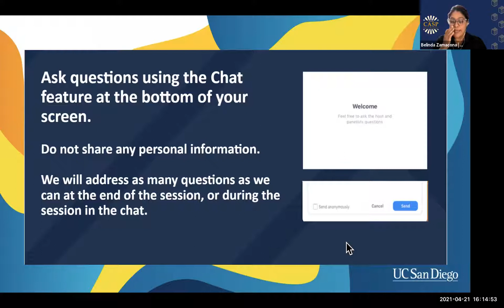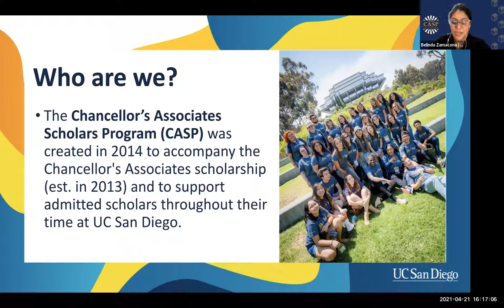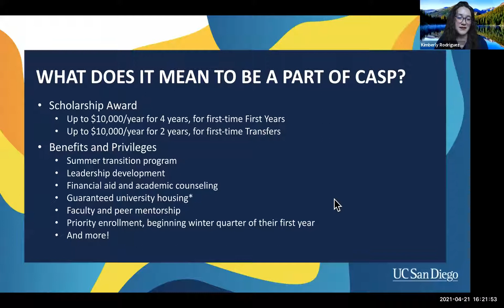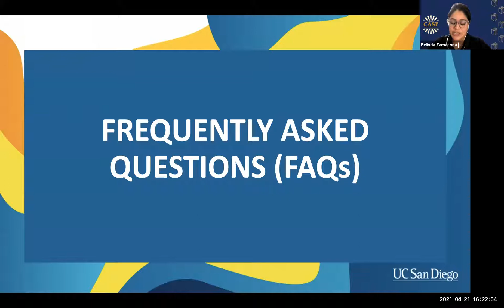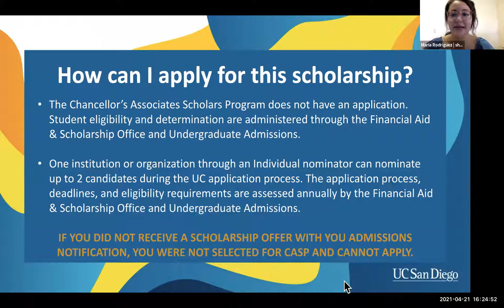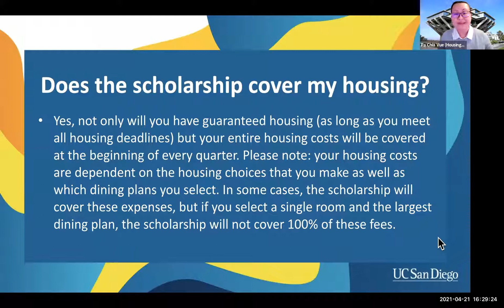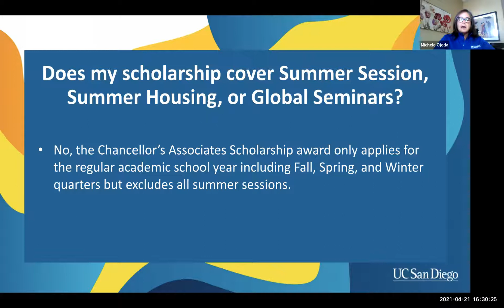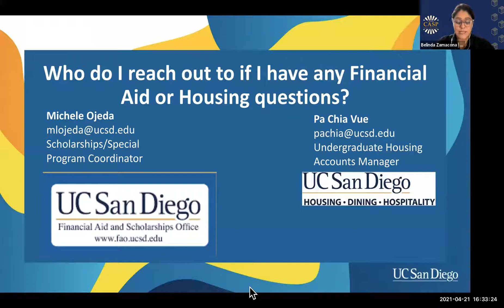CASP 2020 Virtual Info Session - First-Years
Recording from our CASP Info Session for First-Year who were admitted to UC San Diego and offered the Chancellor's Associates Scholarship starting Fall 2021. Recording date: April 21st, 2021.

Timestamp
00:00 - Welcome and Session Instructions (Belinda Zamacona)
3:30 - What does it mean to be a part of CASP? (Kimberly Rodriguez Jimenez)
8:10 - Frequently Asked Questions (FAQs) (Belinda Zamacona)
9:16 - How can I apply for this scholarship? (Maria "Ria" Rodriguez)
11:17 - Is there a minimum GPA requirement to maintain the scholarship? (Karen Van Ness)
13:00 - Does the scholarship cover my housing? (Pa Chia Vue)
15:49 - Does my scholarship cover Summer Session, Summer Housing, or Global Seminars? (Michele Ojeda)
16:52 - What happens if I don't graduate in two years (transfers)/four years (first years)? (Michele Ojeda)
18:09 - If a student has a CalVet fee waiver, do they still qualify for the Chancellor's Associates Scholarship? (Michele Ojeda)
19:00 - Contact Information for Financial Aid & Scholarship and Housing, Dining, Hospitality (Belinda Zamacona)
20:25 - Are all CASP emails going to be sent to personal emails or UCSD emails? (Belinda Zamacona)
21:20 - Can you use leftover financial aid for personal expenses? (Michele Ojeda)
23:35 - Do I need to submit a FAFSA/CA Dream app every year to keep the CASP scholarship? (Belinda Zamacona and Michele Ojeda)
24:50 - Closing Remarks (Belinda Zamacona)